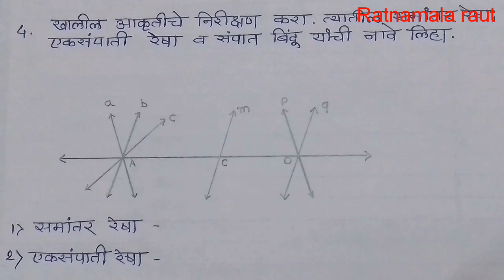6th math/सहावी गणित(सराव संच-1)भुमितीतील मुलभूत संबोध#saravsanch 1#iyatta 6 vi ganit/विभाग पहिला/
This video is made for knowledge.iyatta
sahavi ganit, saravsanch 1, bhumititil mulbhut sambhodh ,इयत्ता सहावी गणित, भुमितीतील मुलभुत संबोध.सरावसंच 1 all saravsanch on ratnamala raut u tube channel specially all class math